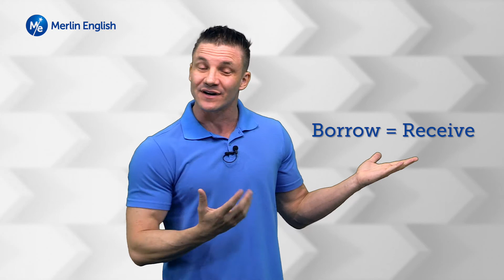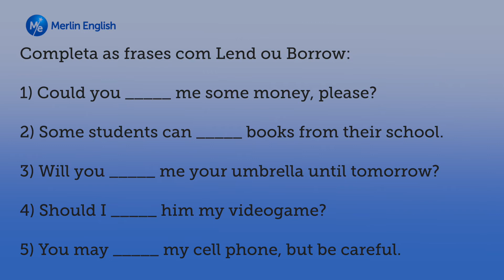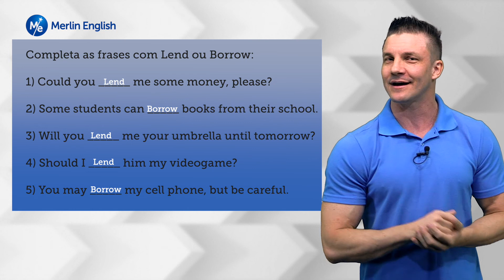Lend vs. Borrow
Aprenda sobre a diferença entre Lend vs. Borrow nesse vídeo do professor Renato Baggio.

See ya!